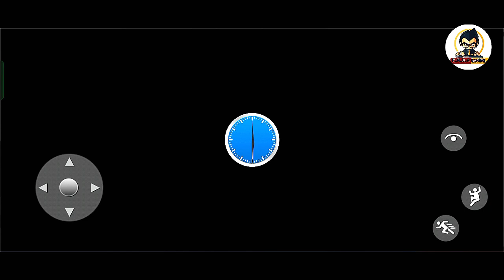Car Drive Game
game Play
game player
gaming